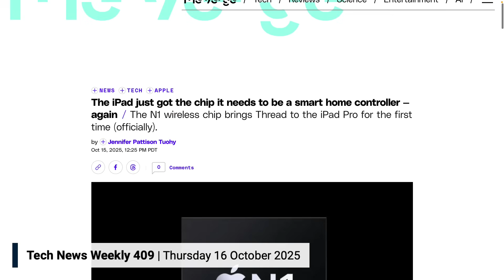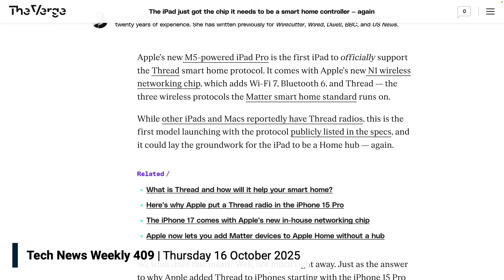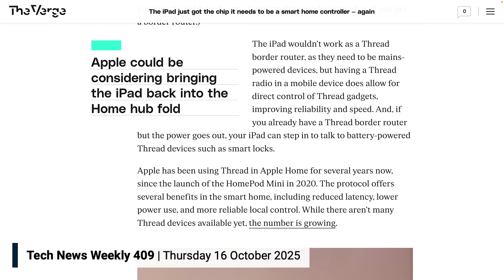Why the iPad Pro's N1 Chip Is a Game-Changer for Smart Homes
Did Apple sneak a smart-home powerhouse chip into the new iPad Pro? Jennifer Pattison Tuohy on Tech News Weekly breaks down what the new M5 chip in the iPad Pro could do for home automation.